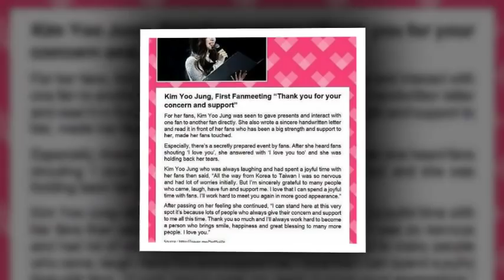parkbogum kimyoojung BOYOO,TEARS OF JOY , GRATEFUL & THANKFUL TO THEIR FANS♥️💫🧡♥️💫